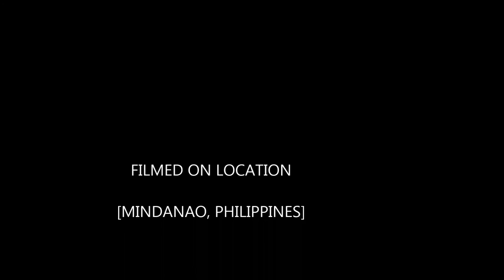BALIMBING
Song Title: Balimbing by Lit'zTraya

Edited by:  CharlieOneSeven